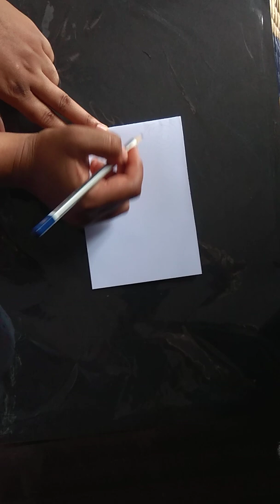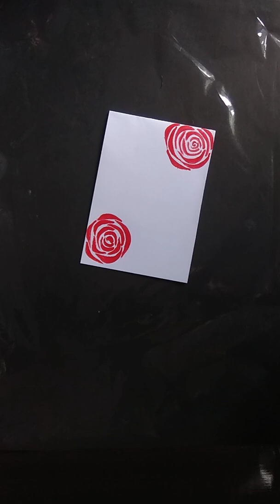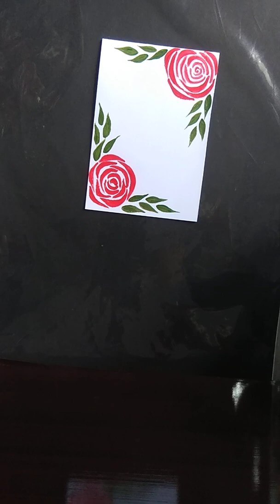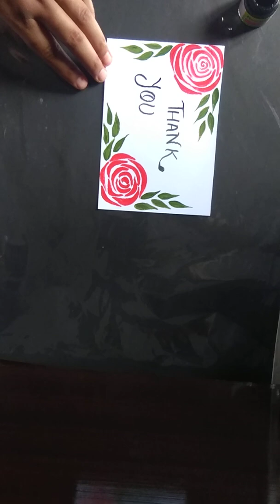How To Make Thank You Cards|| Tutorial for everyone|| Easy Rose Flowers Art|| Hand-painted Cards 🎨☺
Just a trial. Easy way to express Ur feelings...thanku cards... 🙃

If u like this video please share your thoughts in comment box. 😊
For more information please check our Instagram and Facebook account 😊🙏